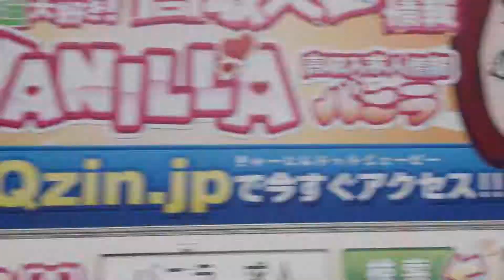Hair Corner 30th Anniversary Project-“Created by NIGO”